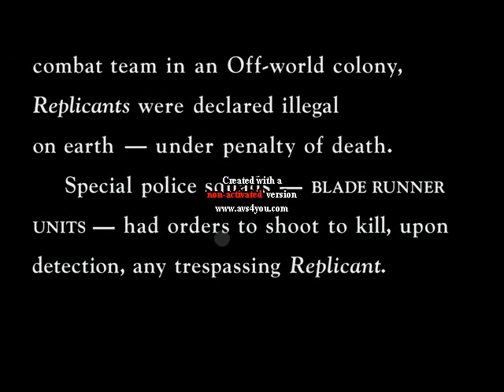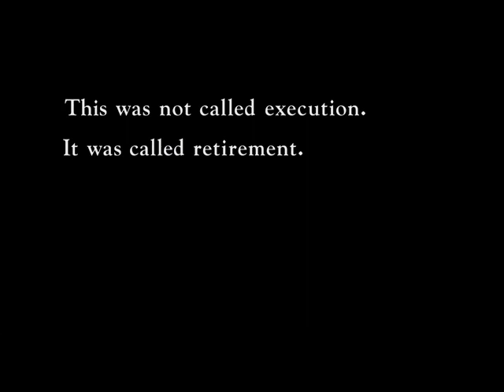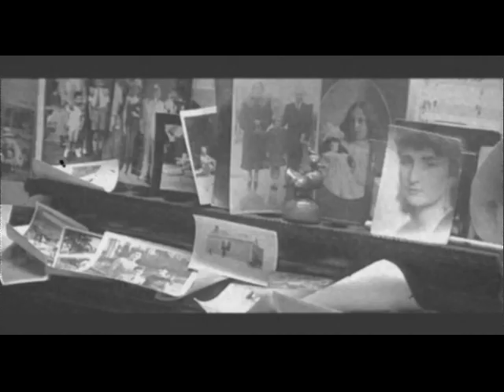FDM Video Mashup